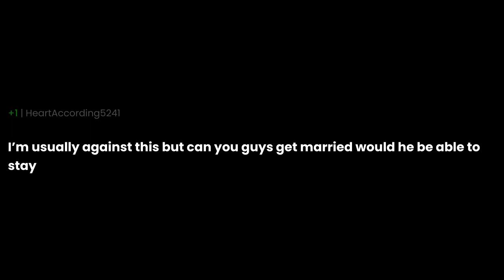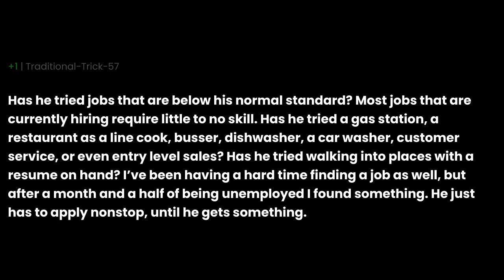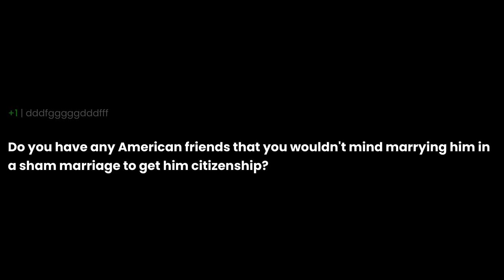I might have to break up with my 6-year boyfriend…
I might have to break up with my 6-year boyfriend… the question you all have been asking for. I have been asked this question so many times that I decided to make a video about it. I hope you enjoy it and if you have any questions, please leave them in the comments below.